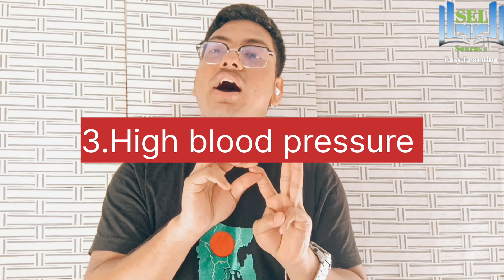Heart attack vs Cardiac arrest : Know the difference & Save lives|Sourav| Sourav easy learning.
In this video I tried to easily describe about " Heart attack vs Cardiac arrest ". Hope you guys will understand the topic. I will give the answer as soon as possible.